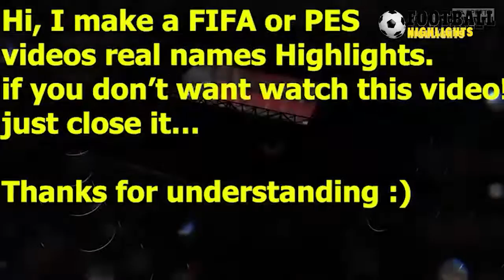GOAL Mats Rits RB Leipzig vs Club Brugge 1-2 (FIFA 2021)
RB Leipzig vs Club Brugge 0-0 All Goals & Highlights 28/09/2021 HD
GOAL Christopher Nkunku RB Leipzig vs Club Brugge 1-0
GOAL Hans Vanaken RB Leipzig vs Club Brugge 1-1
GOAL Mats Rits ​RB Leipzig vs Club Brugge 1